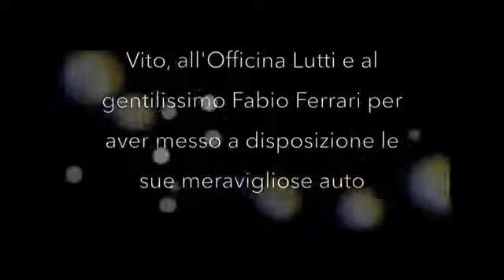CALENDARIO MISS UNIVERSE ITALY 2020 by Marco Ciriaci